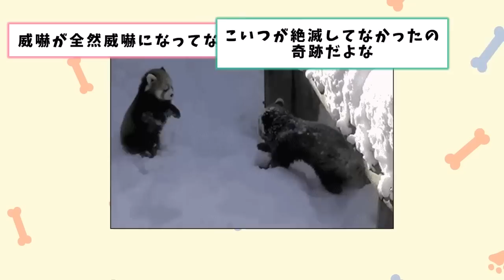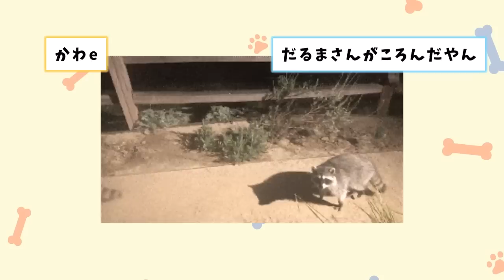【2ch動物スレ】米国の返還予定のパンダ、ｼｬﾝｼｬﾝと比べて酷すぎると中国で炎上「新鮮な笹あげてたの？」